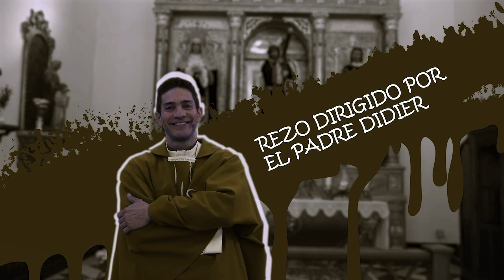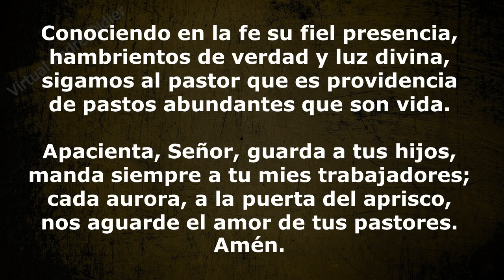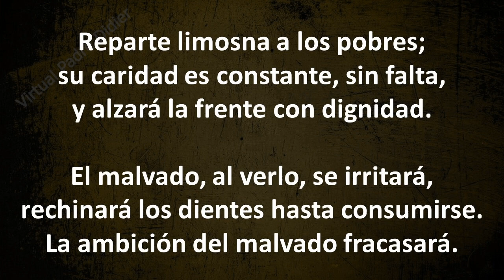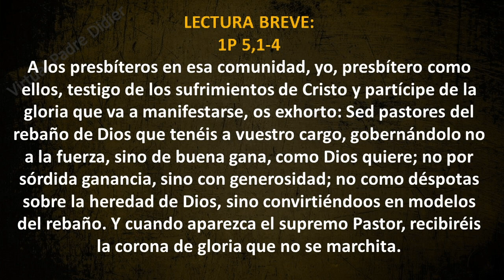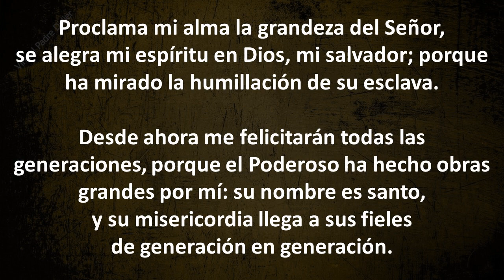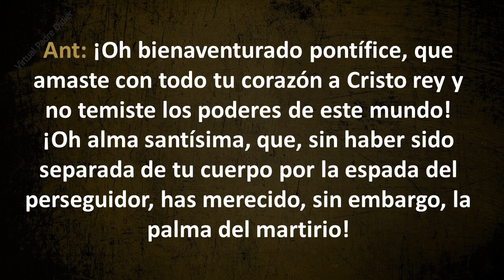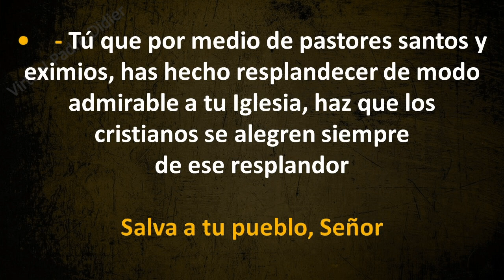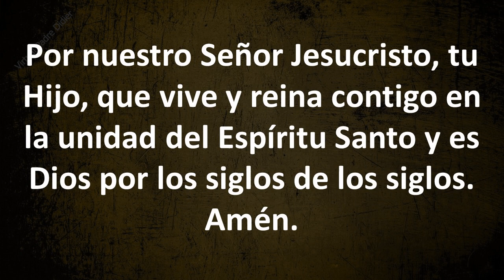VÍSPERAS DE HOY JUEVES 11 DE NOVIEMBRE DE 2021. San Martín de Tours. Padre Didier.